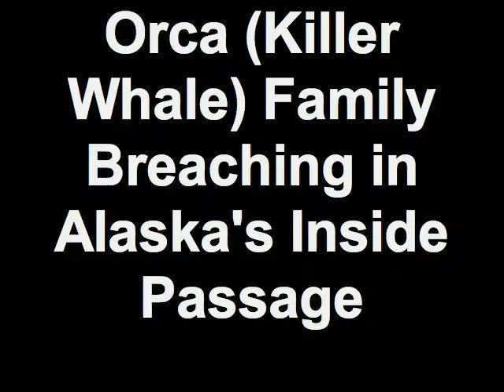Orca (Killer Whale) Family Breaching Off Bow of Alaska Cruise Ship in Inside Passage, AK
Orca -- killer whale -- pod off bow of Alaska small cruise ship in Inside Passage of Southeast AK. Adult orcas teaching babies to breach.